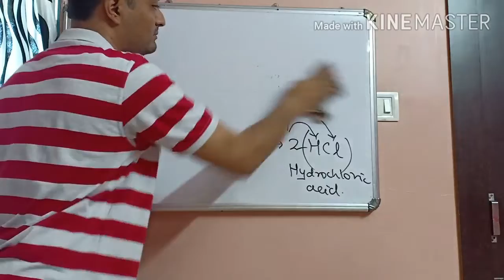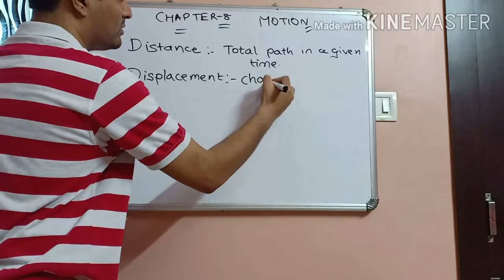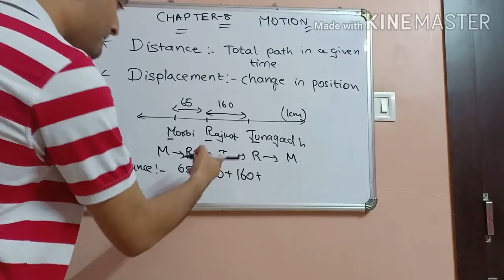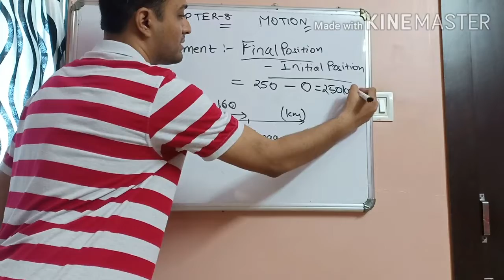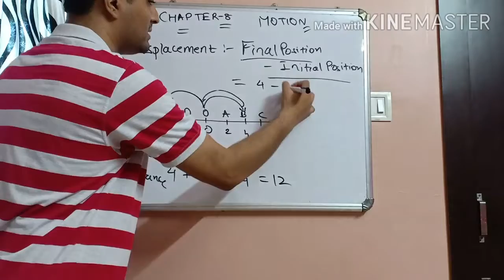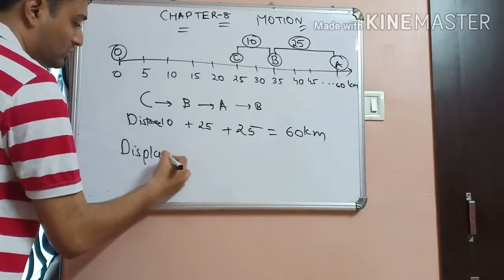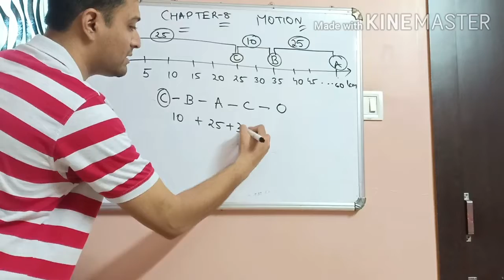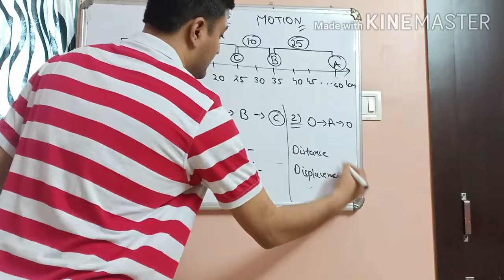CLASS 9 CHAPTER 8 MOTION PART 1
In these video you will learn about distance and  displacement.